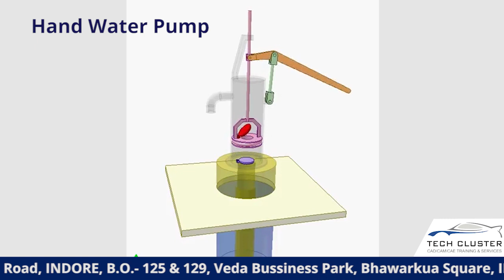TECH CLUSTER!! How The Hand Water Pump Works | Animation In Solidwork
"Tech cluster" is a group of Company Engaged in Corporate Training , Placement & Project Handling.
We are Providing Training on Practical basis with Industrial concepts.
Get Demo for any Designing Software (Online/Offline)
Mechanical Designing
Automobile & Automotive Designing
Civil Designing
Architectural Designing
Electrical & Electronics Designing
Graphics Designing
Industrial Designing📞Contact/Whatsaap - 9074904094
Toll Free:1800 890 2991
Learn (Online/Offline)
Gain Opportunities like -👉 Internship / Placements 👨‍💼👉 Live Project Training 📈
👉 Training on Autocad/Creo/Solidworks/Catia/Unigraphics NX/Ansys/3D Printing & more... 👨‍💻
👉 Training on Autocad/3Ds MAX/Revit/Staad Pro/Google Sketchup/MS Project/3D Printing & more... 👨‍💻